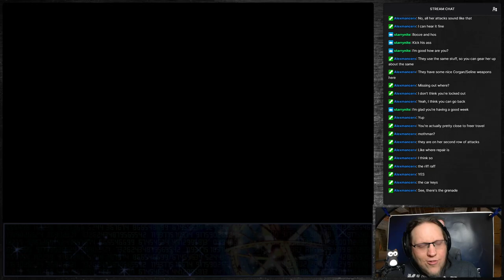Septerra Core (1999) - Part 3 [2022-03-29]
We continue exploring Shell 5 and make our way to Shell 4, meeting new friends along the way!